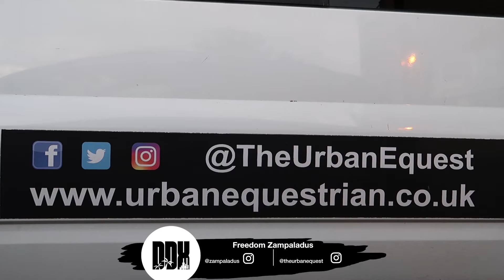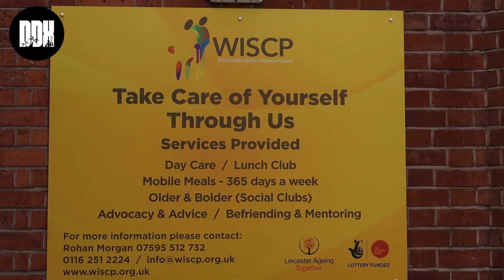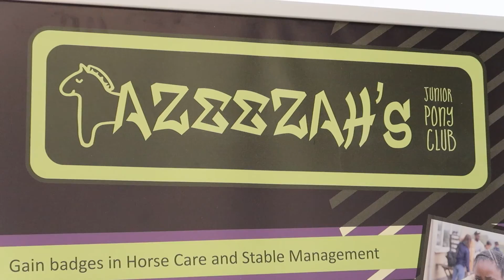Freedom Zampaladus - The man behind the Urban Equestrian Academy 🇦🇬🇬🇧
What is like been taken to your dad's island against your will?
What is like then finding your calling in your island amongst drama?
What is like being the only one from your background at Equestrian school?
Why did Freedom create an Equestrian school?

Freedom Zampaladus of Urban Equestrian Academy shares his journey.